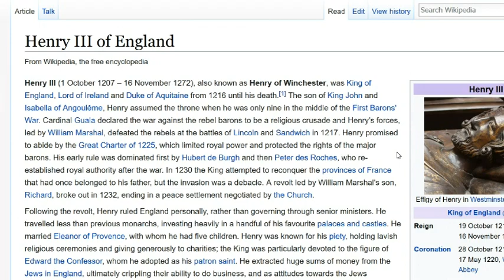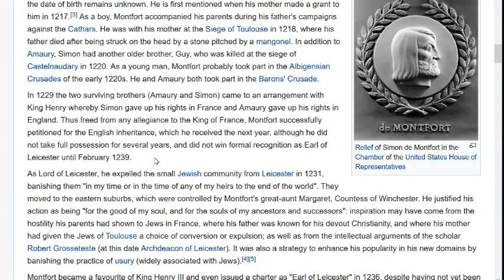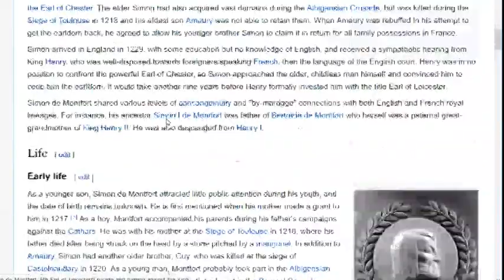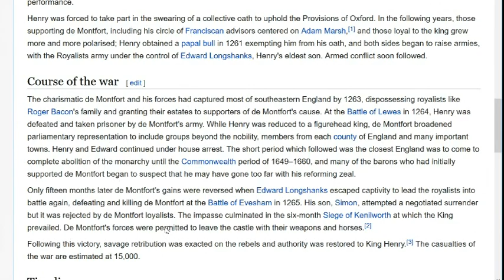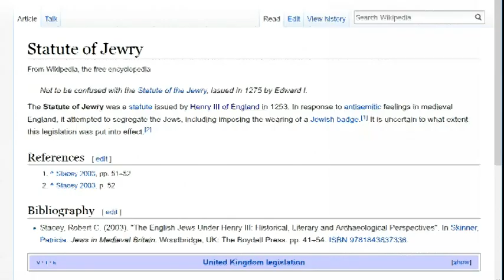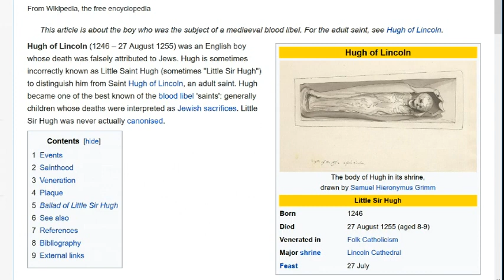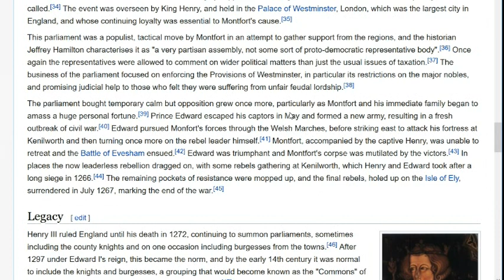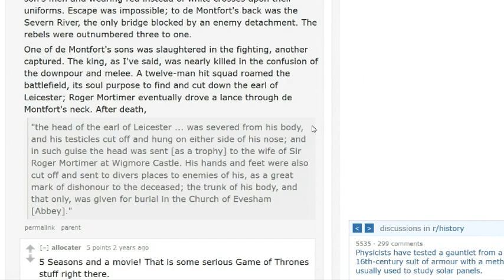Historical Hero: Simon de Montfort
All info comes from various wikipedia pages.